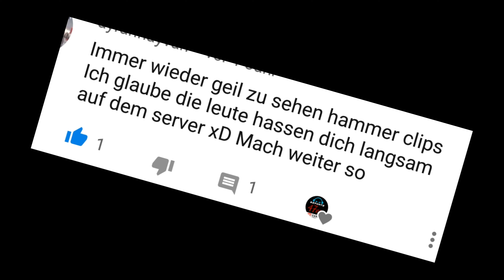Battelfield Hardline Montage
The good old Time 😍

Battelfield V
Battelfield 5
Battelfield 5 Beta
Battelfield 5 Gameplay
Battelfield 5 Livestream
Scout Gameplay
Medic Gameplay
Support Gameplay
Assault Gameplay
Live Battelfield 5
Live Battelfield
Battelfield 5 Beta Gameplay
The Best Flanks in Battelfield 5
Battelfield Flanks
Battelfield 5 Flank